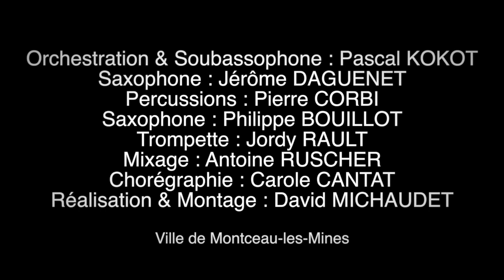FLASHMOB // Chorégraphie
Le flash mob qui fera l'ouverture de la saison culturelle 2018/2019 de la ville de Monceau-les-Mines !
Vous avez tout l'été pour vous entrainer ...
Rendez-vous le samedi 1er septembre, 18h15, parvis de l'Embarcadère !
Petits et grands sont les bienvenus !
Merci au service culturel de la ville et aux danseuses de Carole pour leur implication.